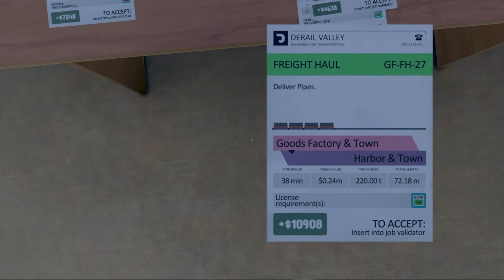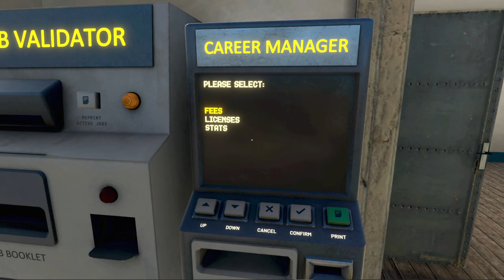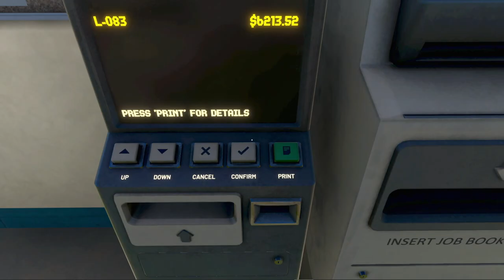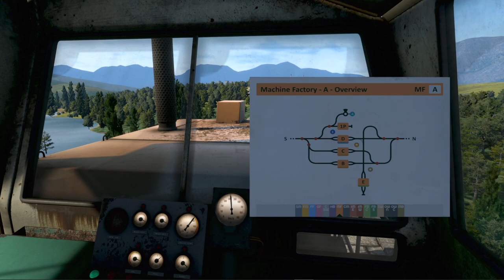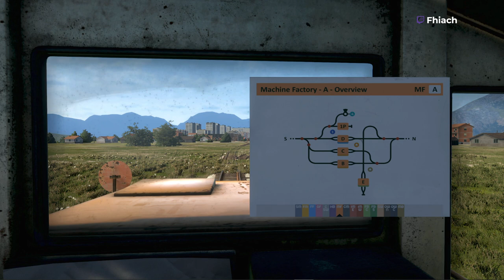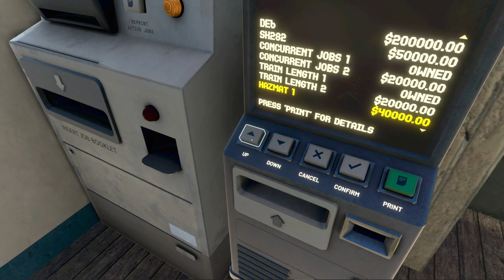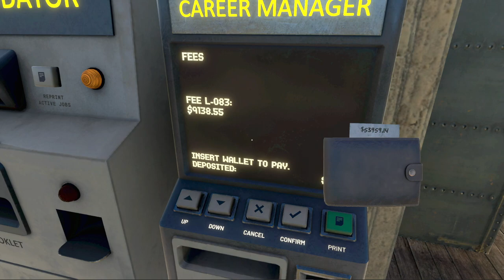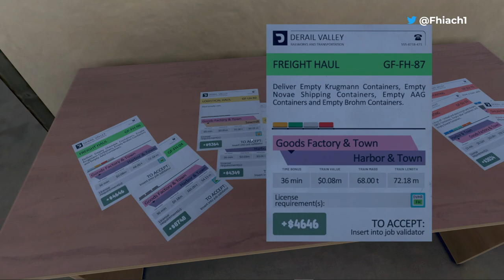Derail Valley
Drive massive trains and build your career in a vast open railway network. For both PC and VR.

Looking forward to the massive update at the end of June.